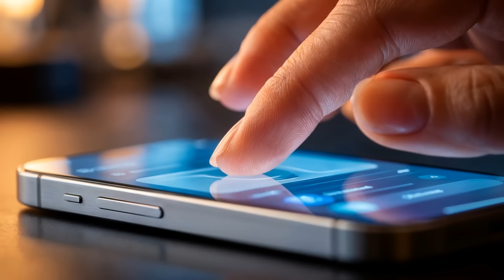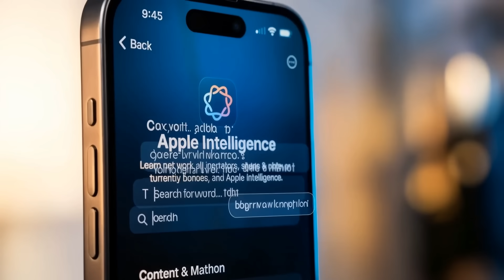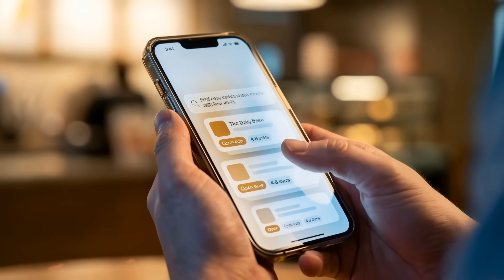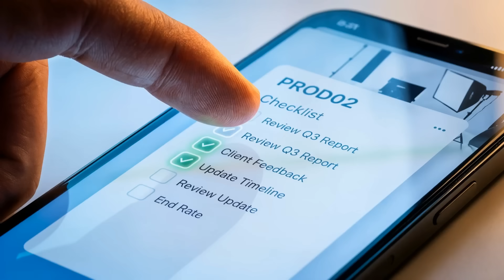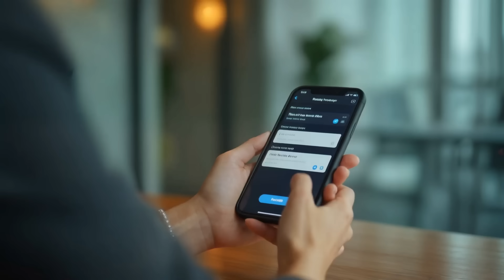Apple Intelligence Just Changed Everything 2025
Apple Intelligence just launched, and the entire tech world is talking about it. This 20-minute-deep dive breaks down why this update is trending globally, how AI agents are about to change daily life, and what this shift means for your future.

Whether you're excited about AI or still unsure how it affects you, this video explains everything in a clear, simple way — without hype or confusion.

📌 In this video, you’ll learn:
• What Apple Intelligence actually does
• Why this update is dominating conversation worldwide
• How AI agents work and why they matter
• How AI is reshaping work, creativity, and communication
• What skills matter most in an AI-powered world
• How to use these tools to stay ahead, not fall behind

This is your guide to understanding the biggest tech shift of our lifetime — and what it means for you, your career, and your daily life.

⭐ Timestamps:

00:00 A New Era Begins
00:03 The Hook
00:25 Why This Moment Is So Big
01:15 What’s Happening Right Now
03:30 How People Are Reacting
05:00 What Apple Intelligence Actually Does
09:30 Mid-Video Call to Action
10:00 AI Agents Explained
13:00 How AI Will Change Work
16:00 What This Means for You
18:30 Final Thoughts & Call to Action